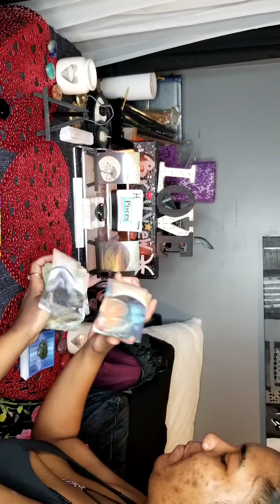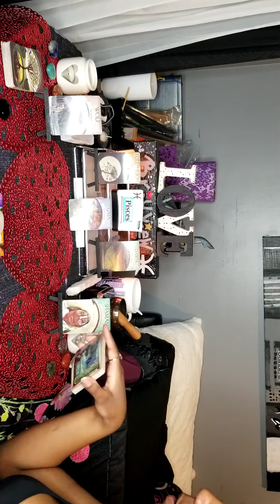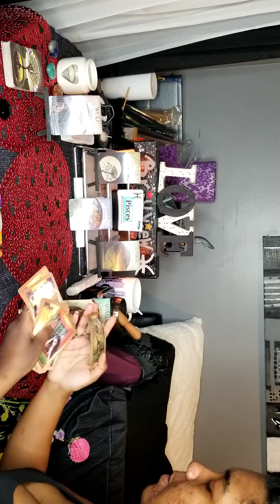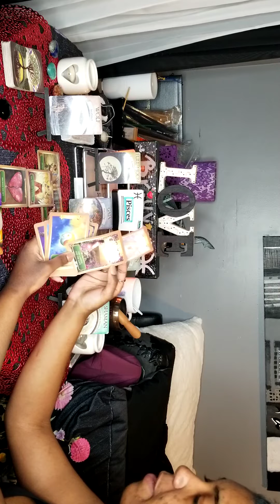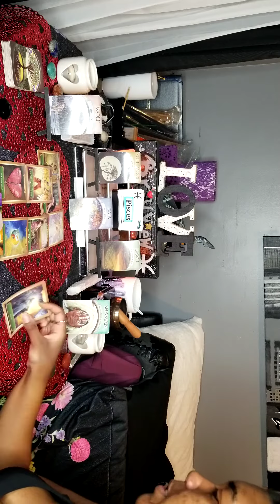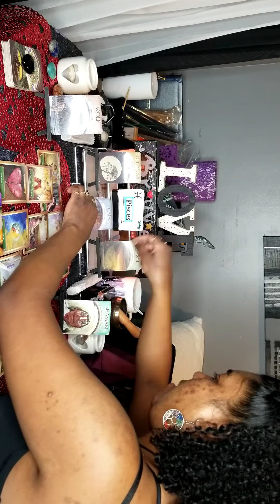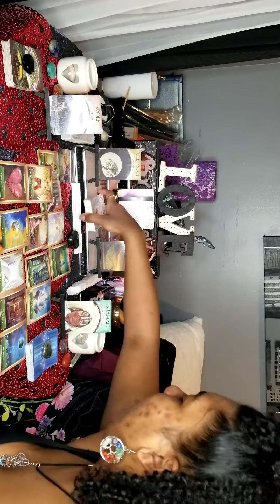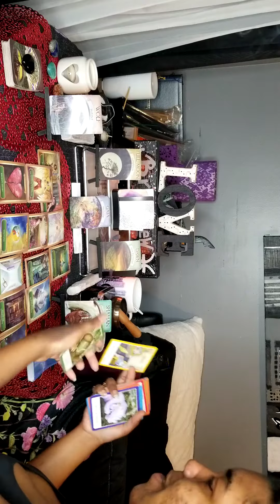Pisces: Love reading, Self Love ❤ & The World! New cycles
Briy View Intuitive Tarot readings are created for inspiration and insight.

Discernment:
These are general readings if it doesn't resonate with you please check your Sun, Moon, Rising or North Node signs or get a Personal reading!

I create three types of readings you can choose a type of reading and the theme. Themes can be freeview, love, financial and 7 chakras.